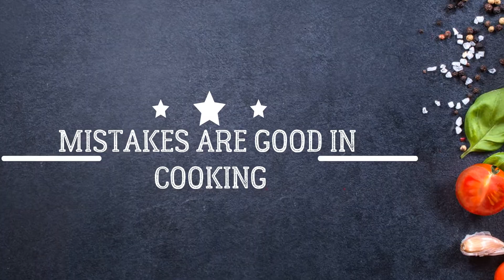ORANGE????PINEAPPLE MILKSHAKES | Dinesh Patel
ORANGE?
To Know Watch Video.THANK YOU

INGREDIENTS
ORANGE?? MILKSHAKE
Orange??
Milk
Sugar
Ice
Elaichi Powder
Black Salt
PINEAPPLE MILKSHAKE
Pineapple
Milk
Sugar
Ice
Elaichi Powder
Black Salt